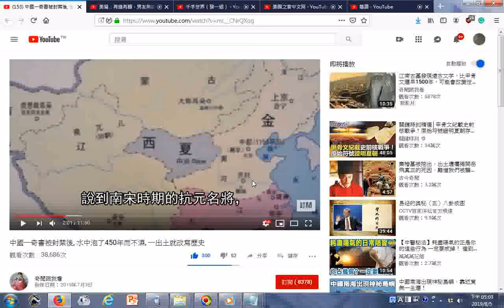瀏覽 中國一奇書被封禁後, 水中泡了450年而不濕, 一出土就改寫歷史鄭思肖所著心史、江南古墓發現遠古文字，比甲骨文還早1500年，可能會改變世界歷史